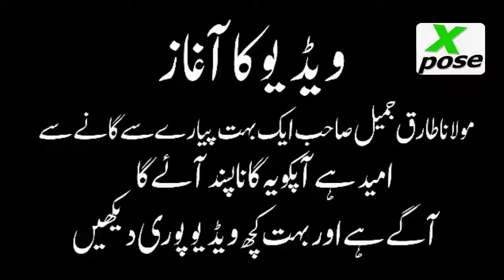Comedy nights with Tarik Jamil |||Deobandi/Wahabi exposed by Xpose team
Visit : Xpose Channel
The name of Reality